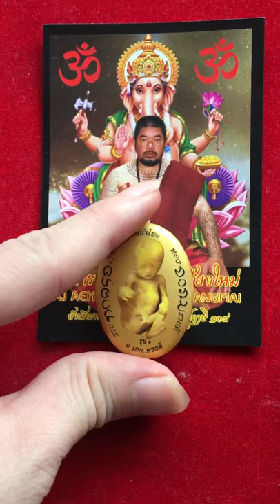阿赞威帝 be.2561 一期Locket路过古曼童“Nong Nam Chok”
“NONG NAM CHOK”也称招财路过古曼

背面由坟土、经灰、108种人缘增运草药草混合制成，师傅特别放入了亲手画上的独门招财密法符管和特别入藏了一瓶路过油和一瓶路过骨灰于牌背面！势必灵力非凡！

此招财路过古曼师傅已加持好长一段时间，在加持当中也曾有到墓地里开光加持，师傅说在加持过程中自己不断连续中字，期间横财不断，所以喜欢偏财运的不妨请一枚回家供奉！

此批招财路过古曼具有带来财运并且改变财运磁场的能力！

功效：超强增加财运、助生意、招顾客、招客源、助偏财运、看守家园，成愿护主等。

心咒以及供奉方式恭请后会提供!!!

有兴趣欢迎直接联系本专业或加微信询问 wechat id：allan-cheong